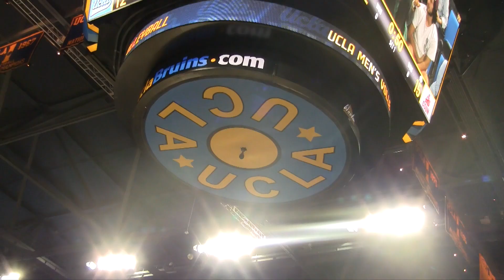UCLA Men's Volleyball 1/27 & 1/29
The K and A Show
In today's show we covered UCLA Men's Volleyball matches against LBSU and CSUN.